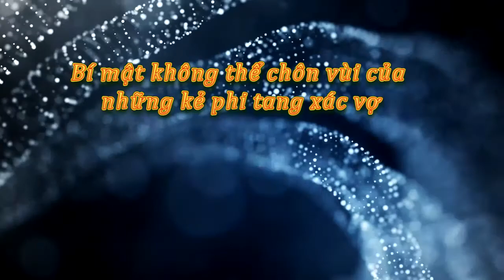Tin tức trong ngày - Bí mật không thể chôn vùi của những kẻ phi tang xác vợ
Dù đổ bê tông giấu xác vợ nhiều tháng trong chiếc lu hay 4 năm phi tang xác trong hầm cầu, những gã chồng sát thủ vẫn không thể chịu đựng được nỗi ám ảnh giày vò.